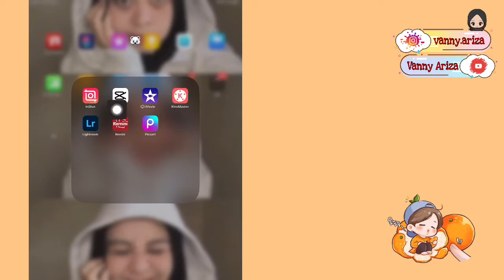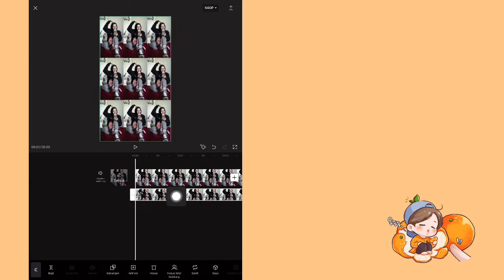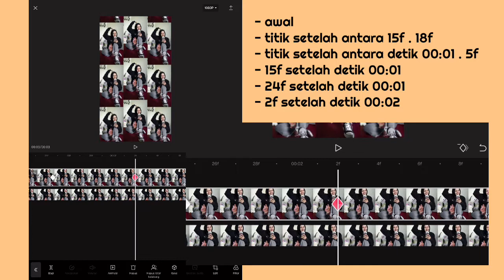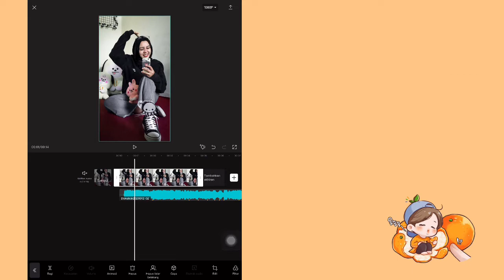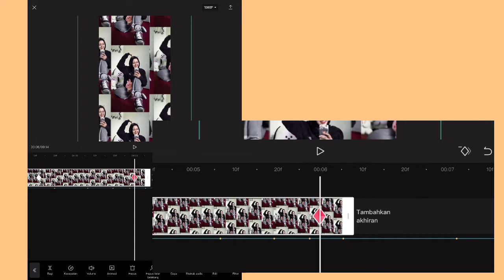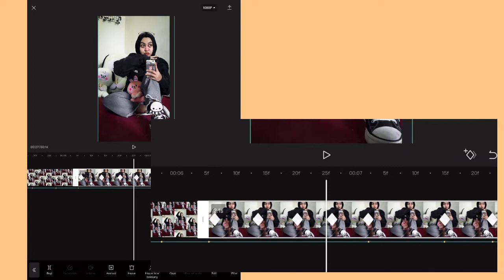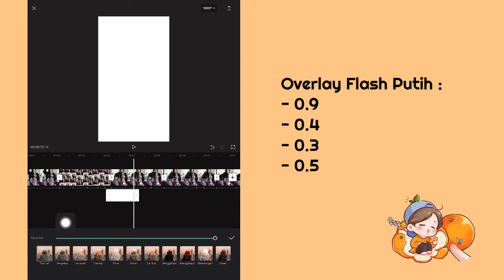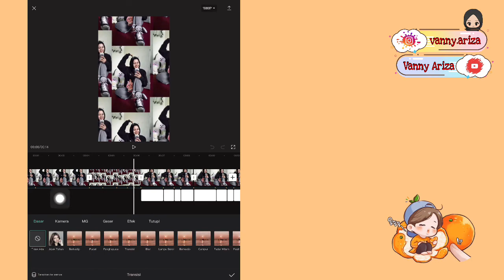TUTORIAL EDIT VIDEO JJ LAGU DJ TUM SAATH HO | CAPCUT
Original Sound
🎵 Agar Tum Saath Ho - Tamasha

id : vanny.ariza

id : vanny.48